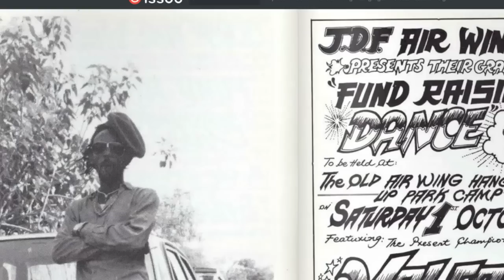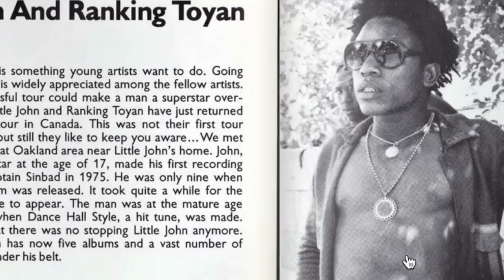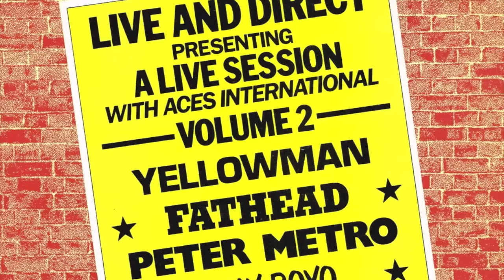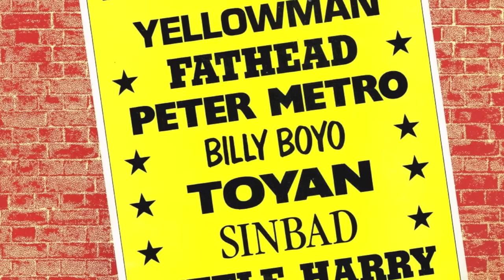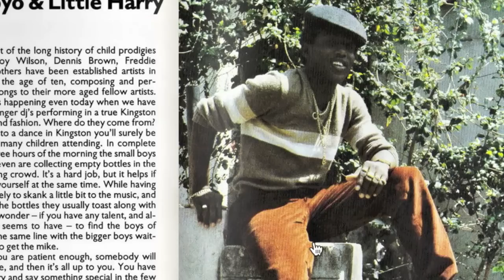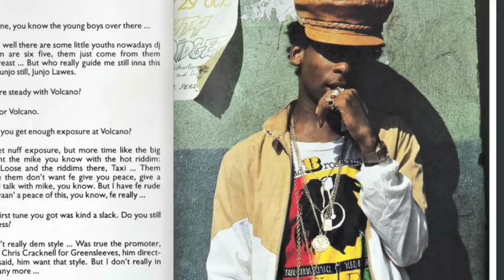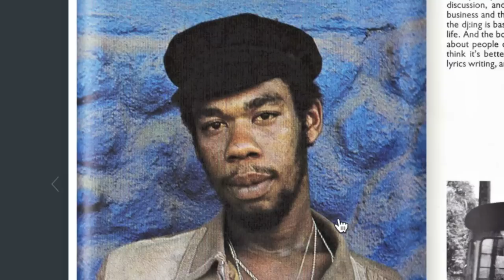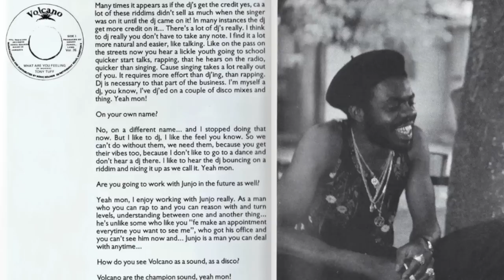I AM THE DON --- HENRY JUNJO LAWES --- MASTER PRODUCTIONS MIXTAPE PART TWO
THIS IS A DEDICATION TO

KING HENRY " JUNJO " LAWES

TO THE SUPER MIXING ENGINEER´s

. HOPETON OVERTON BROWN AKA " THE SCIENTIST".
. CEDRICA ANTHONY HAMILTON AKA "SOLDGIE /SOLJIE".
. ERROL FELTON THOMPSON AKA "ET" .
. ERROL BROWN .
. STANLEY BRYAN AKA " RANKING BARNABAS" .
. LLOYD JAMES AKA " PRINCE JAMMY LT KING ".
. ANTHONY " CRUCIAL BUNNY " GRAHAM.
.SYLVAN MORRIS AKA " MORRIS TUFFEST OG SCIENTIST".
. OSWALD PALMER AKA " CHUNNY " & RUDDY THOMAS .

for his super productions and his part in the music history

TO THE ROOTS RADICS

ERIC " BINGY BUNNY " LAMONT ERROL " FLABBA " HOLT CARTER LINCOLN VALENTINE " STYLES " SCOTT

THE HIGH TIME PLAYER " HI - TIME BAND "

EARL CHINNA SMITH

--- CARLTON " SANTA " DAVIS --- WINSTON " BO- PEE " BOWEN --- WILBERT " WILLIE " LINDO --- KEITH STERLING McLEOD ---

OTHERS SUPERS STARS

DEAN " JAH DEVON" FRAZER CHRISTOPHER " SKY JUICE " BURT GLADSTONE " GLADDY " ANDERSON HERMAN " BONGO HERBMAN " DAVIS --- ANSEL COLLINS WINSTON WRIGHT HEADLEY " DEADLY HEADLY "BENETT RONALD " NAMBO " ROBINSON --- SCULLY " SKULLY " SIMMS --- SLY DUNBAR --- DWIGHT PICKNEY --- ANDY BASSFORD WYCLIFFE " STEELE " JOHNSON --- UZIAH " STICKY " THOMPSON --- VAL BENNETT -- BOBBY ELLIS---JIMMY BECKER CHICO " JUNIOR CHIN " HAMILTON --- DAVID MADDEN --- CHRISTOPHER MEREDITH ROBERT LYNN

BIG UP LINVAL THOMPSON, HYMAN WRIGHT ,  DELROY WRIGHT , JAH THOMAS , HARRY " J " JOHNSON

CHANNEL ONE KING TUBBY HARRY J BLACK ARK  and many more...

blesss